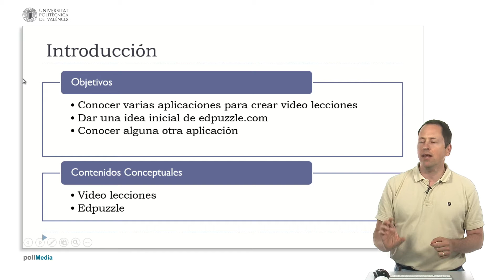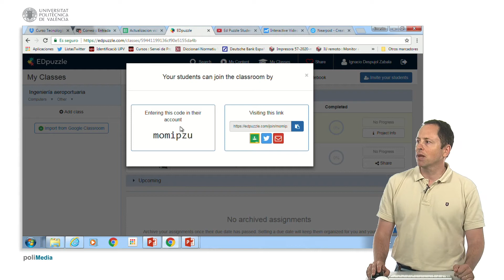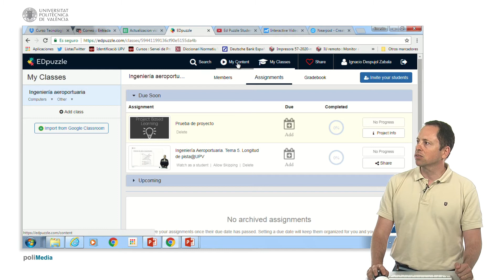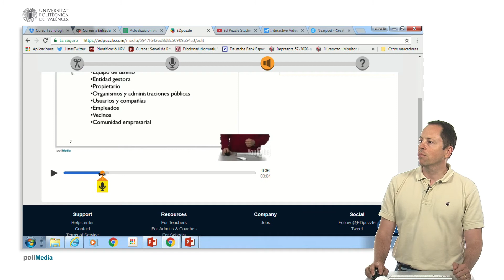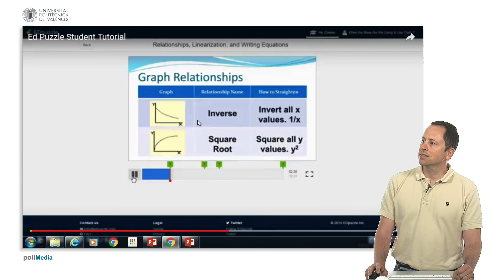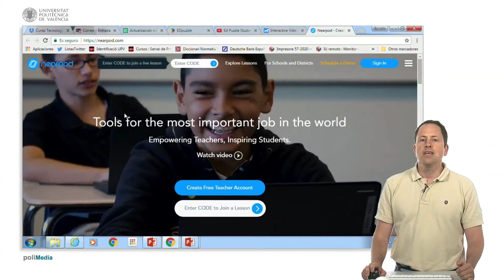Aplicaciones para crear vídeo lecciones. Edpuzzle.com | 111/141 | UPV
Título: Aplicaciones para crear vídeo lecciones. Edpuzzle.com

Descripción automática: En este video, se presentan varias aplicaciones para crear vídeo lecciones, centrándose principalmente en una de ellas. Se muestra cómo seleccionar un vídeo, agregar preguntas y obtener estadísticas de cada estudiante. Además, se explica cómo crear clases, proyectos e importar lecciones desde una plataforma educativa. También se mencionan otras opciones como una herramienta interactiva y otra plataforma para la enseñanza. Se destaca la utilidad de la aplicación principal en colegios y su integración con una plataforma educativa conocida y otra plataforma de aprendizaje. Se anima a los espectadores a crear una cuenta y probar las diferentes aplicaciones para ver cuál se adapta mejor a sus necesidades.